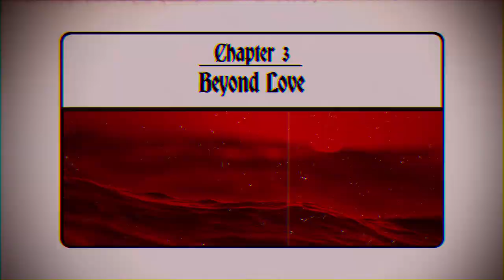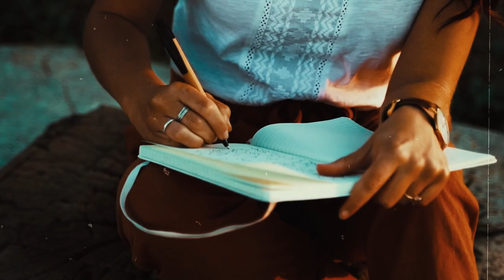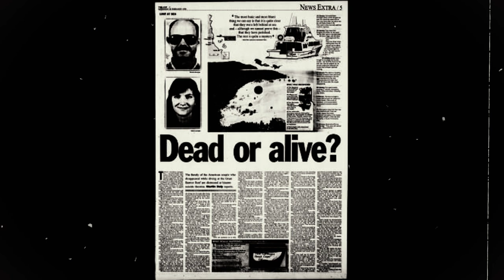The True Story Behind Open Water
Imagine breaking the surface of the water after a 40 minute scuba dive in the middle of the ocean only to find that your boat ... is gone. You’ve been left behind. And there’s nothing but open water as far as you can see.